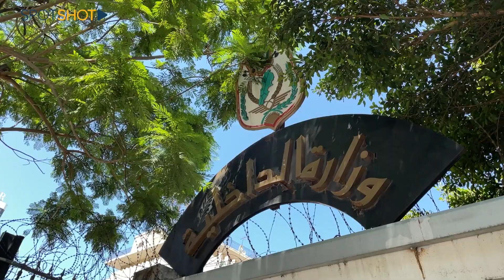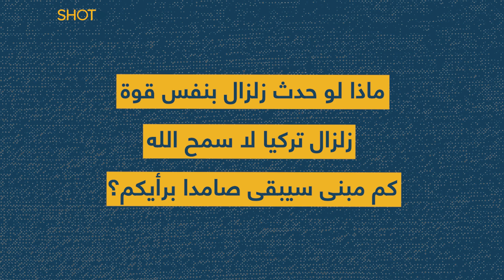ستسقط مثل "البسكوت"... هكذا زرع "المدير" ألاف القنابل الموقوتة في بيوتكم!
عشرات ألاف الأذونات والتصاريح أعطاها المدير العام لقوى الأمن الداخلي اللواء عماد عثمان، لعدد من اللبنانيين من أجل بناء شققٍ سكنيّة وإضافة طوابق فوق الطابق الأساسي في معظم قرى الريف والبلدات اللبنانية، لضرورة تيسير أمور المواطنين والحد من الهجرة الريفية.

إرتبطت عبارة "أذونات المدير" بحجة "مساعدة الناس"، ولكن للمفارقة كانت هذه الخدمة تستفحل قبيل كل إنتخابات نيابية حيث يُنظّم المدير العام جداول إسميّة بأسماء الأشخاص الذين يُصّرح لهم بإشادة أبنية دون ترخيص قانوني، ليتم الإيعاز إلى آمري القطعات الإقليمية لعدم التعرّض لهم إثناء تنفيذ هذه الأعمال.

ساهمت هذه القرارات العشوائية كلّها في زيادة الخطر والتأثير السلبي على السلامة العامة، وبالتالي سقطت حجّة مساعدة الناس، لأن الأذى سيُلاحق المخالفين عند كلّ منعطفٍ أو هزّةٍ أرضية أو ربما زلزال لا قدّر الله.

مئات آلاف المباني والشقق السكنية بنيت بأمرٍ إداري من دون المرور بالتنظيم المدني  وإشراف نقابتي المهندسين في بيروت أو الشمال للحفاظ على عامل الأمان
وبنيت من دون مراسيم  وقوانين إلزامية تُراعي الزلازل، فهي أشبه اليوم بقنابلٍ موقوتة لا أحد يعلم متى تنفجر، وتسقط فوق رؤوس قاطنيها.

لمزيد من التفاصيل، تابعوا هذا الفيديو.